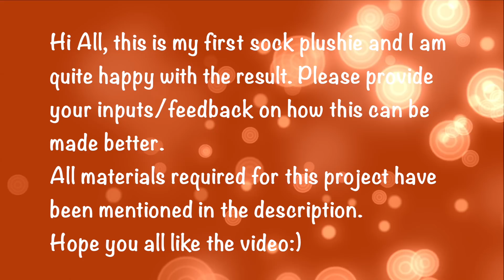DIY Sock Plushie, DIY Bunny plushie, DIY Plushie, Super easy plushie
This video features the steps to make a sock plushie. I have made an Easter bunny. This is the first plushie that I have attempted and I am quite happy with the result.

Materials required:
A pair of socks (preferably colourful and printed)
Felt in different colours for the features and the bow
Colourful fabric for the egg
Pillow stuffing
Scissors and marker
Fabric/Silicon glue